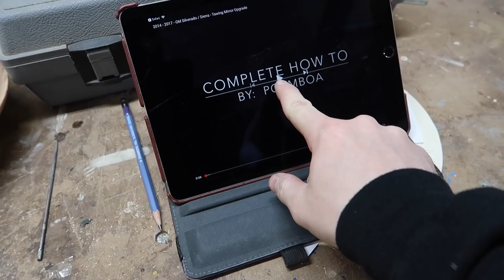THIS PART Makes Towing So Much EASIER!!!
Tow Mirrors

Macs Tie Down Straps